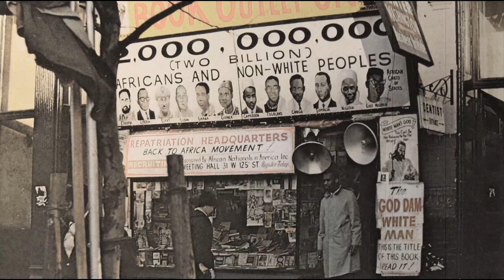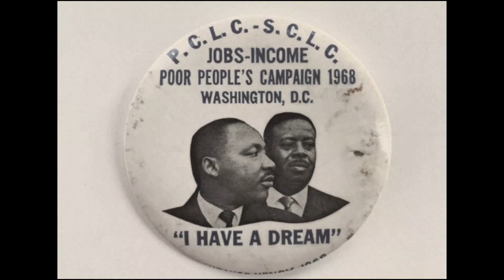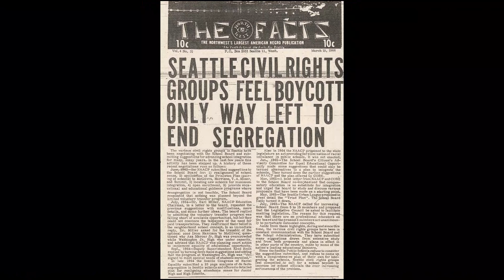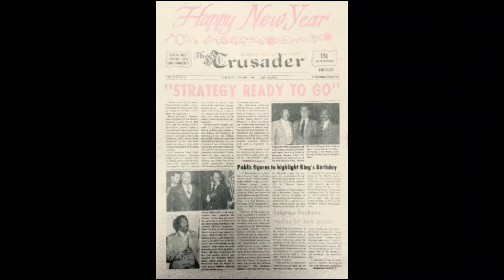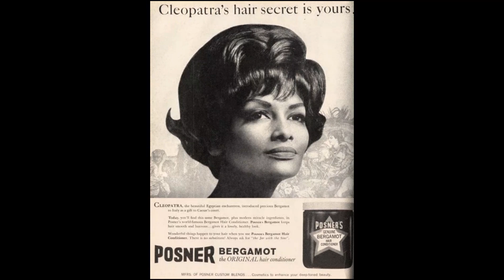Black In Time (1960's)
This video shows a glimpse of black life & culture through the 1960s.

This YouTube video is for historical & entertainment purposes.

Source(s):
MUSIC

Intro (0:00)
Daily Life (0:22-1:24)
Fashion & Style (1:28- 3:34)
Art & Entertainment (3:35- 4:34)
Media/Press (4:35- 5:23)
Sports (5:24- 6:11)
Ads & Merch (6:12- 6:59)
The End (7:00- 7:07)